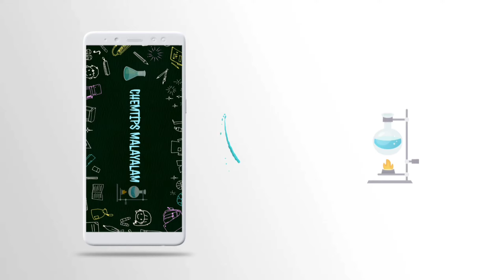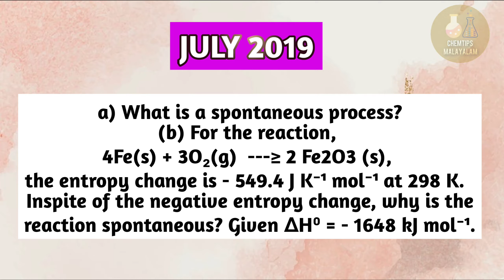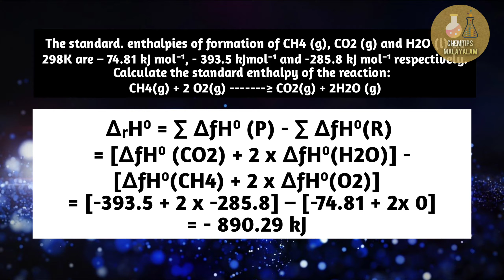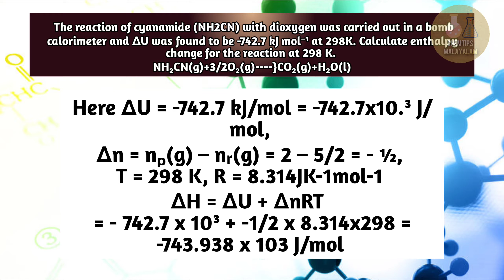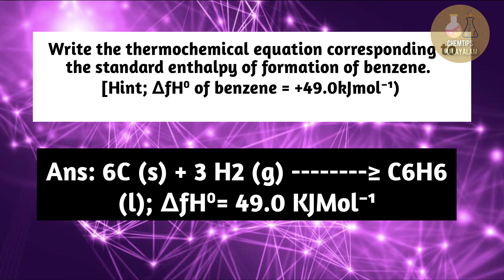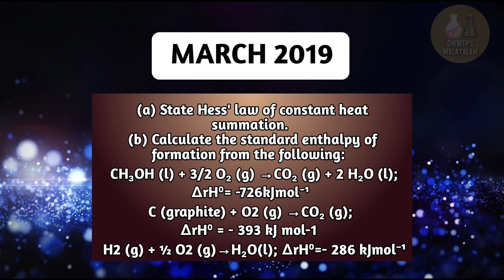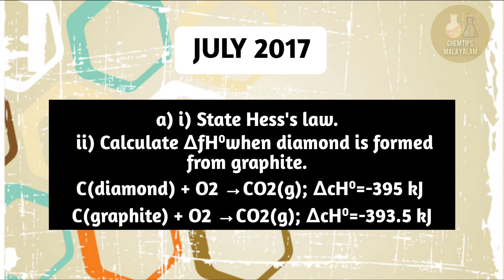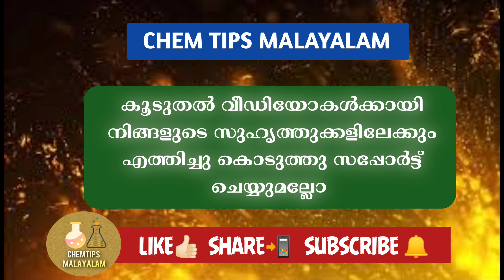PLUSONE CHEMISTRY | FOCUS AREA | Thermo DYNAMICS |PREVIOUS QUESTION |CHAPTERWISE QSTN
Thermo dynamics ഈസിയാക്കാം PREVIOUS ചോദ്യങ്ങളിലൂടെ|PLUSONE FOCUS AREA |CHEMISTRY |CHAPTERWISE QSTN
CHEMTIPSMALAYALAM

5. STATES OF MATTER

7. CHEMICAL EQUILIBRIUM.

8.REDOX REACTIONS

11. THE P-BLOCK ELEMENTS.

13. HYDROCARBONS.

thermodynamics chemistry,
chemistry thermodynamics,
thermodynamics focus area,
focus area thermodynamics,
class 11 thermodynamics,
class 11 thermodynamics chemistry,
chemistry class 11 thermodynamics,  chemistry, plus one public exam,

focus area

plus one chemistry focus area based classes chapter 6,
plus one chemistry previous year question papers and answers,
plus one chemistry question answer,
plus one chemistry revision malayalam,
plus one chemistry unit 6,
plus one chemistry 6th chapter focus area,
plus one chemistry chapter 6 exercise solutions,
plus one chemistry 6th chapter in malayalam,
PlusoneCHEMISTRYfocusarea, #+1chemistryfocusareasyllbus, #+1chemistryfocusareachapters,
#+1CHEMISTRY ,
#+1focusarea,